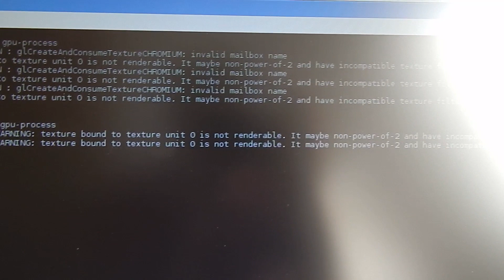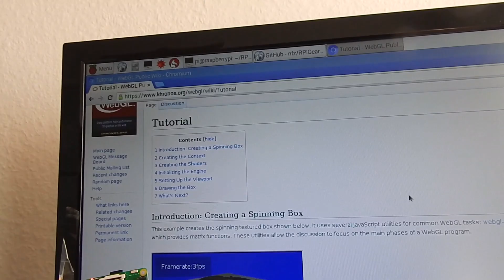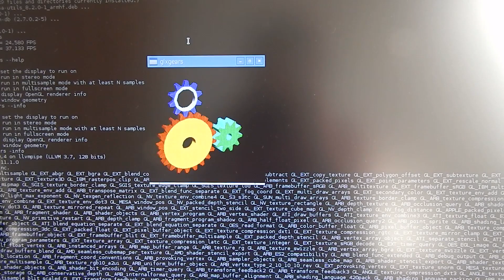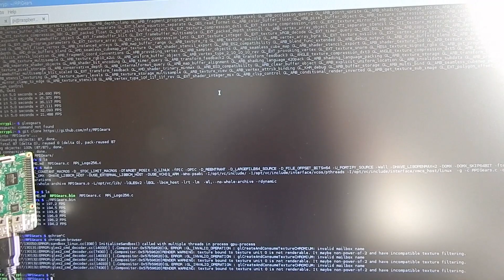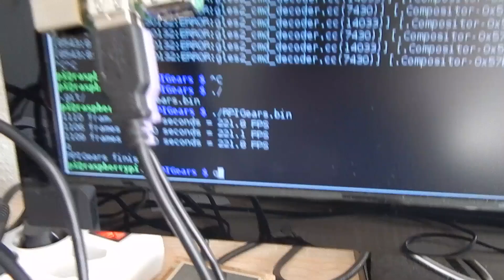Raspi 3: 3D capabilities - WebGL vs Software renderer vs native OpenGL ES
This video shows 3 ways to get 3D content on your raspberry pi.